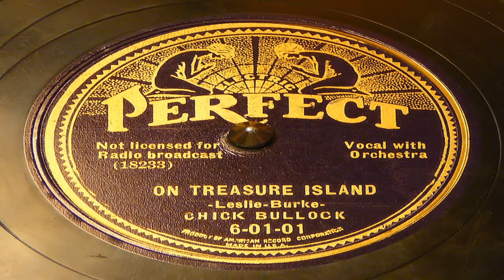On Treasure Island - Chick Bullock And His Levee Loungers